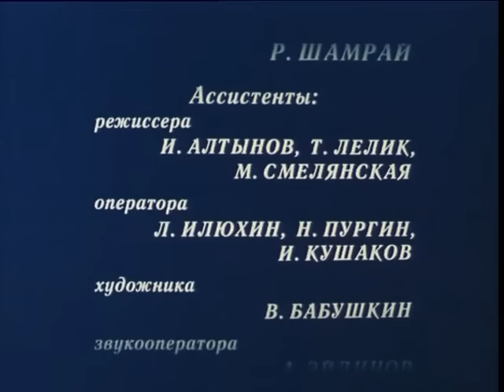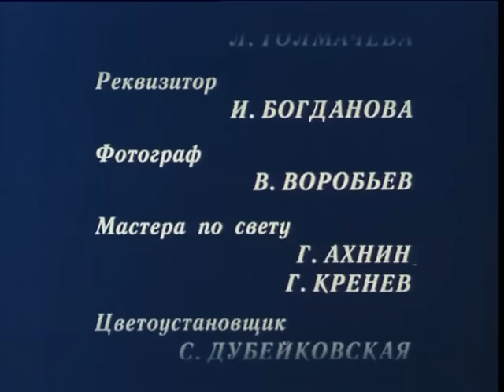Молодой человек из хорошей семьи (1 серия) (1989) фильм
Валера Сапoгин после службы в армии возвращается домой. Много жизненных уроков переживает молодой человек, прежде чем находит своё место в жизни.

Оператор: Борис Шапиро
Композитор: Роберт Газизов
Монтаж: Раиса Шамрай
Директор фильма: Валерий Минликеев